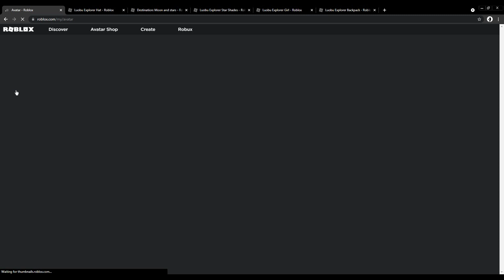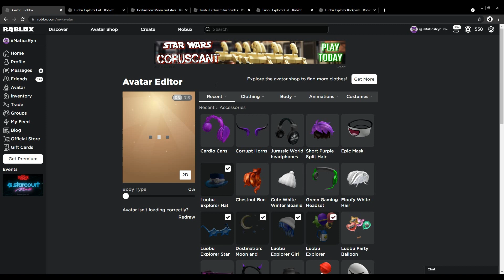ALL NEW Roblox LUOBU ITEM on ROBLOX 2021 || All Roblox Free Items (2021)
In todays video, I will teach you guys [FREE ITEM] How To Get 4 LUOBO ITEM Week 2! in | ROBLOX

Links for Free ITEM!

💙 DISCORD SERVER 💙
• Talk with me and other fans •

🎼Music Used

Tags